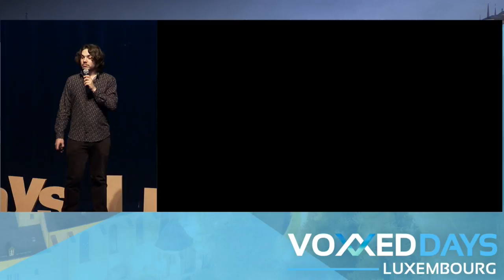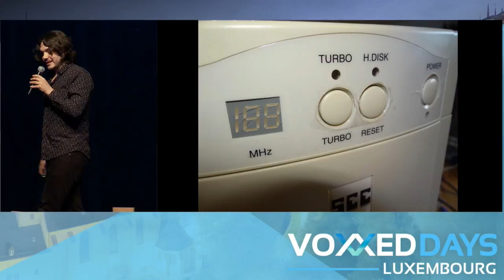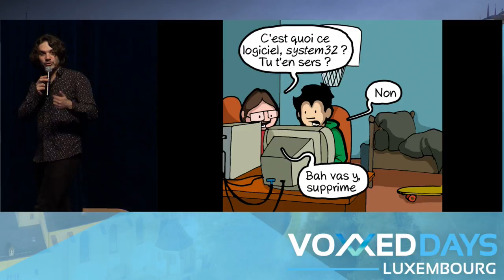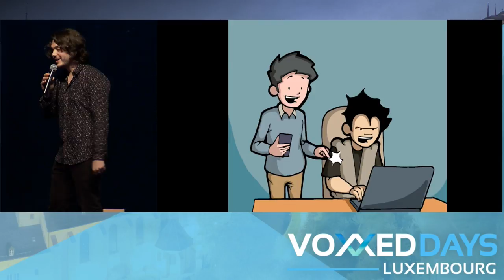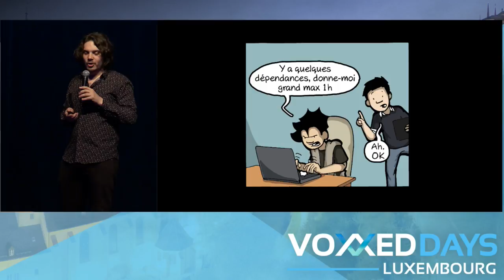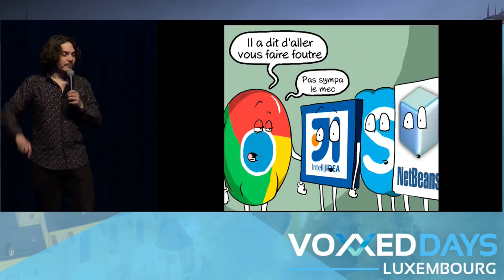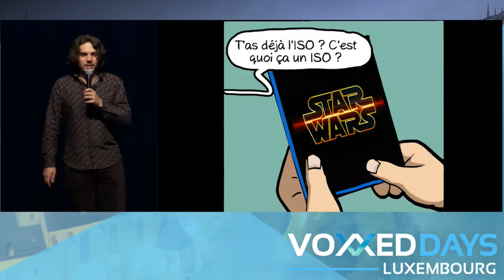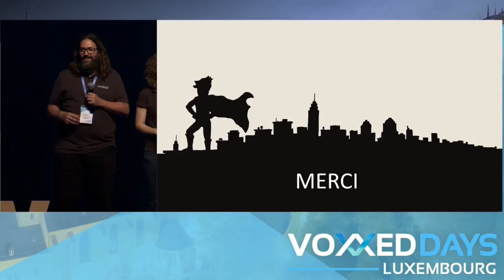Le code expliqué à ta mère + Conference Outro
Closing Keynote by Thomas Guenoux (Commit Strip)